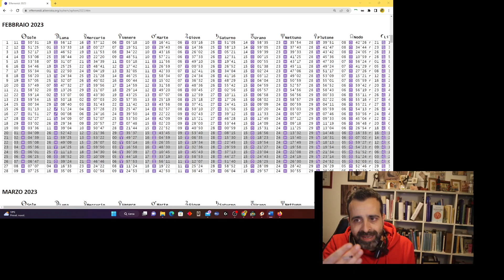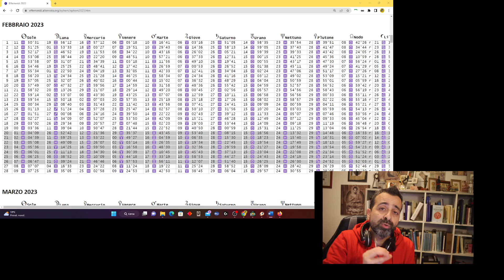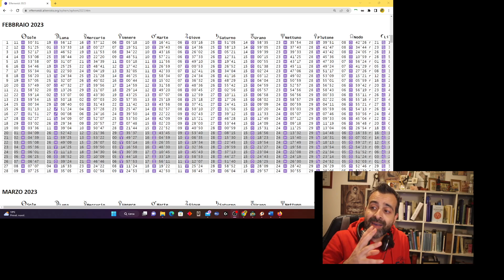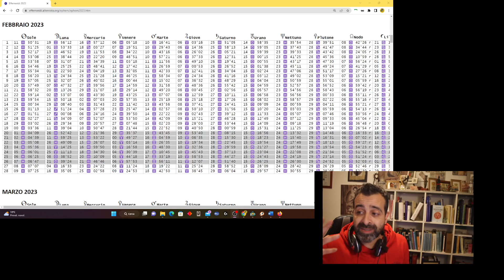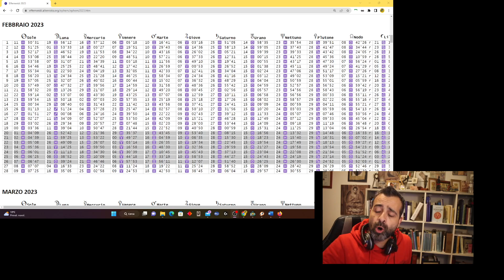Oroscopo settimanale dal 20 al 26 febbraio 2023. Gli aspetti esatti.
🔅 Consulenza in un video clip registrato e inviato via email con Franz